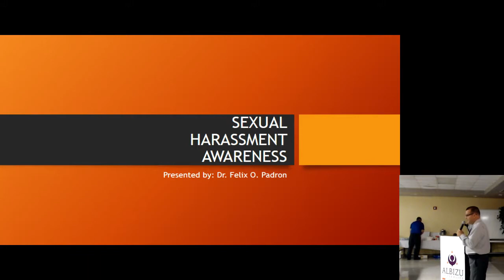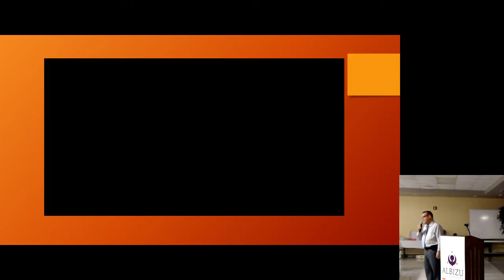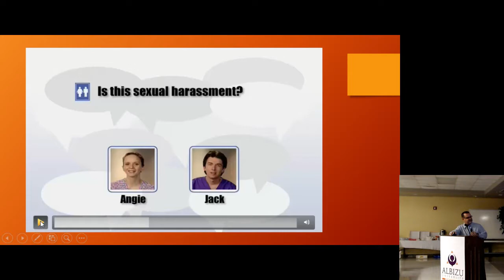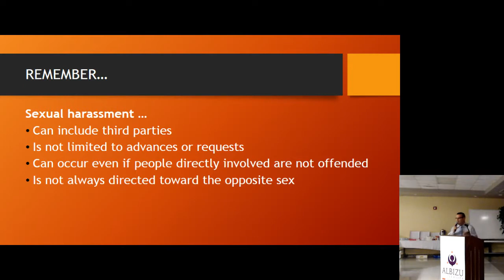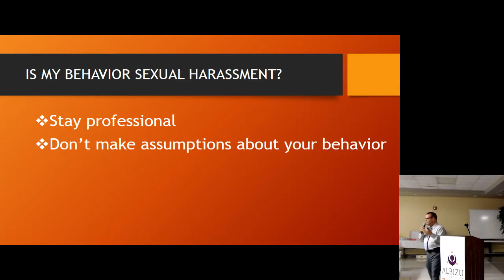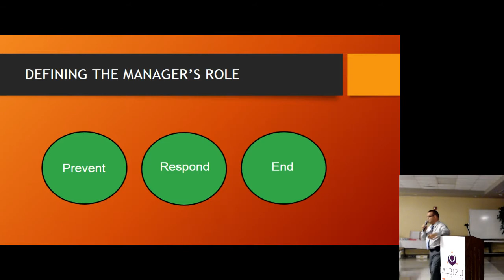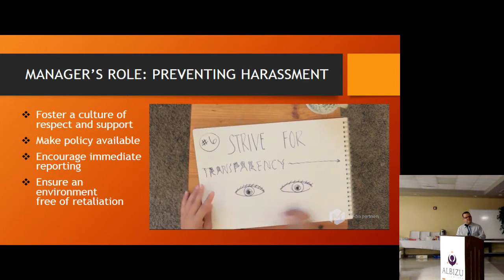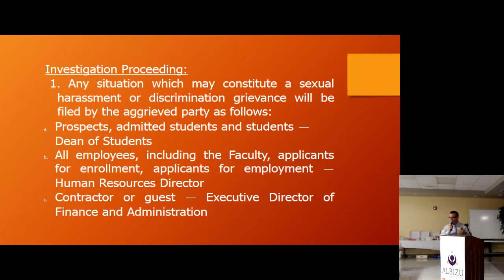Sexual Harassment Workshop 2